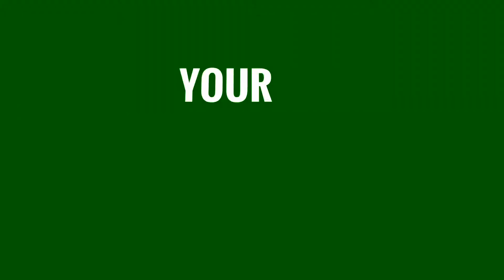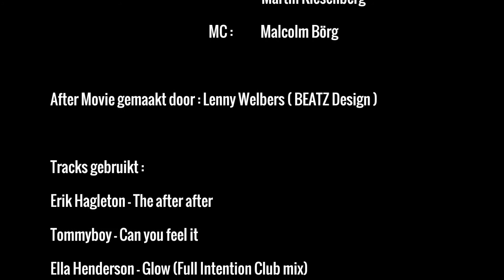Seadance Indoor 25.10.2014 OFFICIAL AFTER MOVIE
The official after movie van Seadance Indoor 2014 gehouden op zaterdag 25 oktober 2014 in Beachclub 't Gorsje aan de Brouwersdam in Ouddorp.

Vanaf de 1e minuut tot aan de laatste beat was het een onvergetelijke avond. Samen met de DJ's Santos Suarez, Leonardo del Mar, Jasper Veenman, Martin Kiesenberg en MC Malcom Börg en het geweldige publiek werd het een Seadance Event om nooit meer te vergeten.

Voor de foto's / live DJ sets (Met en zonder MC) en meer info over de vorige edities Check